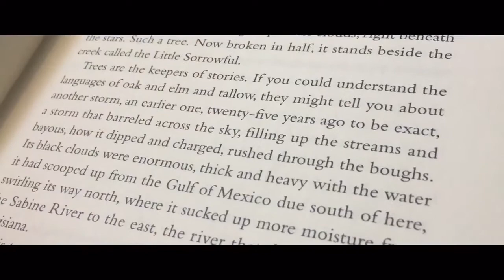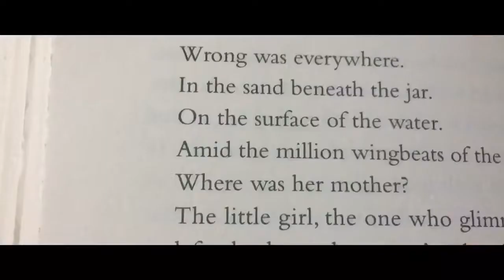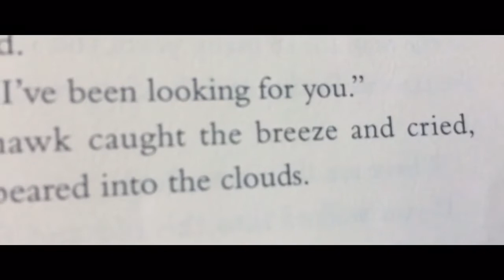The Underneath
The Underneath by Kathi Appelt with drawings by David Small 「」

Hi, hello. I’m new here. are you?

「」Some thoughts 「」
I came across this book while looking for something to read, and just took a deep dive into nostalgic memories.
At the and of every year in elementary school, my school discarded books that were too tattered, or just no longer interesting. I originally picked up the book because a friend of mine and i were both interested in it, but i took it first hehehe.
The story was very interesting to younger me, but i loved the book more with time. My brother and i never talked with each other much, but i remember always reading the book to him in the summers, and he would actually sit still for the few hours that we read together. Although we must’ve started the book more than 50 times in total, somehow we never got to finish the book completely.
I’m not sure what prompted this short letter, but i genuinely want to use this channel to express myself creatively and experimentally.
Anyways, thank you for taking the time to read some of my thoughts :)

「」Zhenn